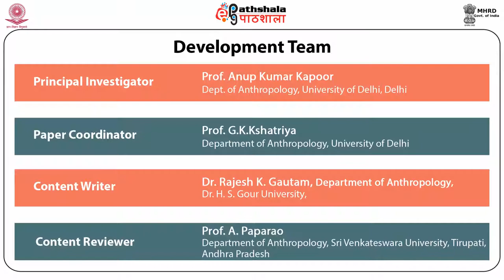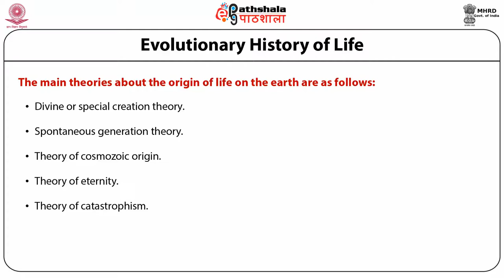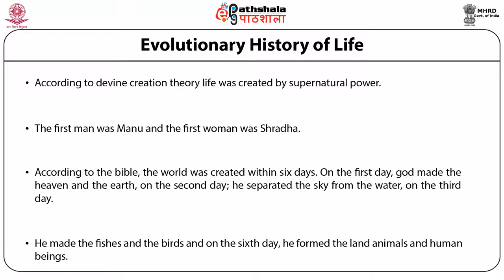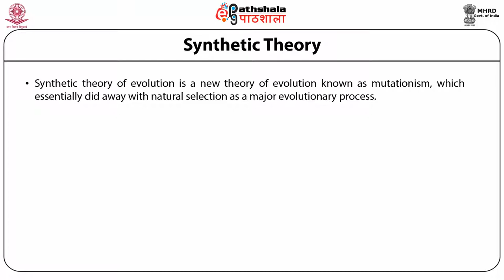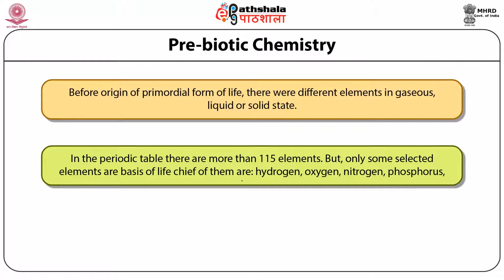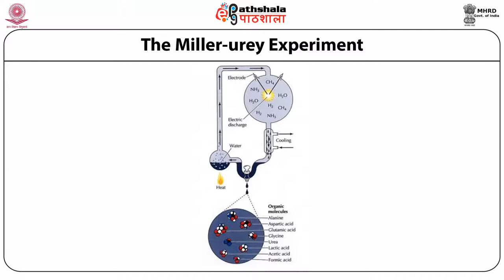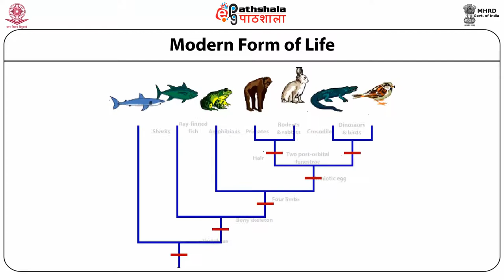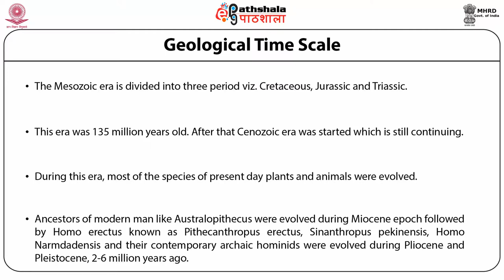Anth P08 M31. Evolutionary history of life